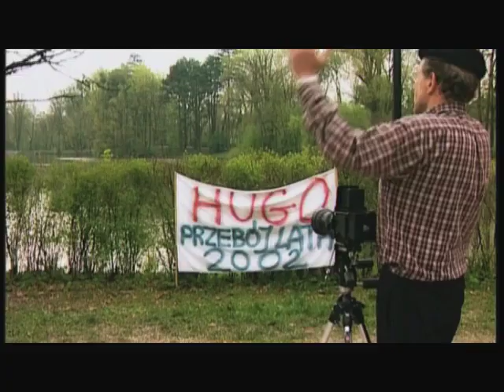Polsat - Się Kręci na Sobotę Temat Hugo Piotr Galus (ARCHIWUM)